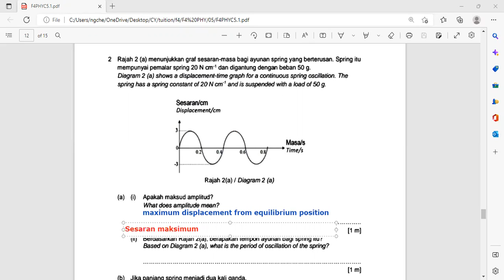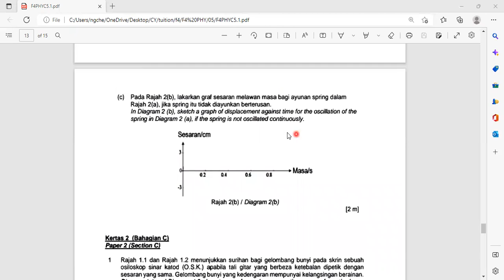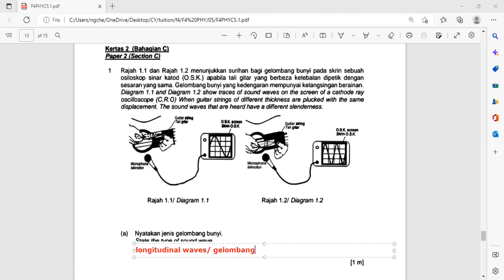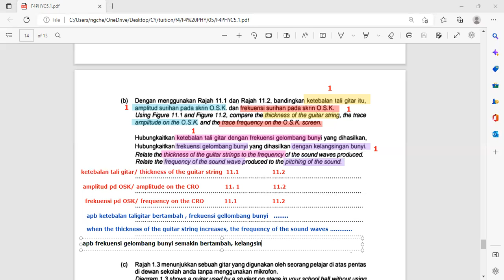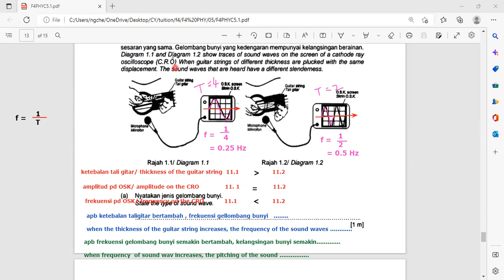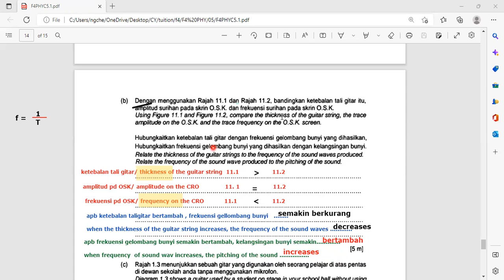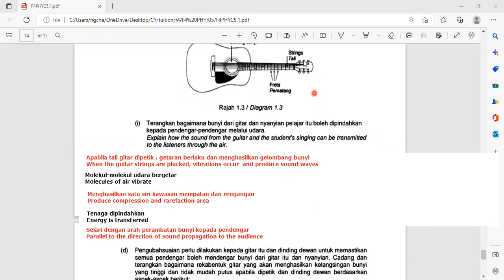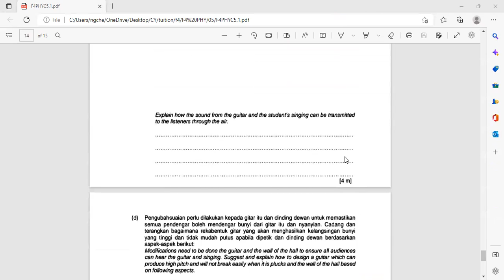中四物理单元5.1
Eden Learning House